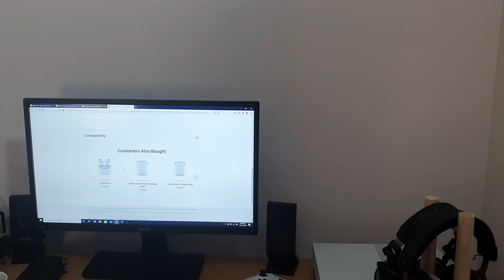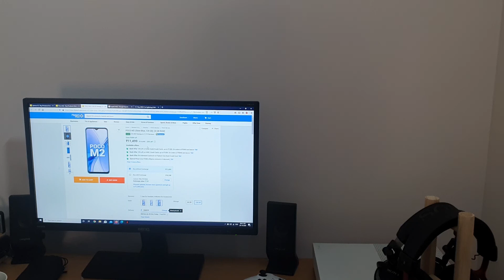Why you should not Buy the iPhone 12 - தமிழ்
Hello everyone , in this video ill list some points on why you shouldn't opt for an Iphone 12.

It means a lot . Thank you so much for the support so far.

Tamil | iphone | iOS | iphone 12